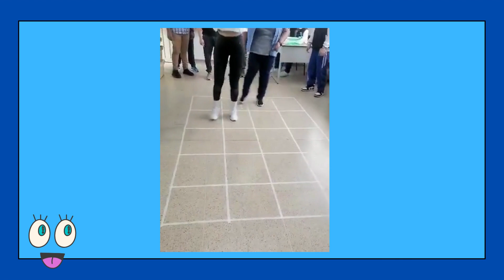celebración día del profesor